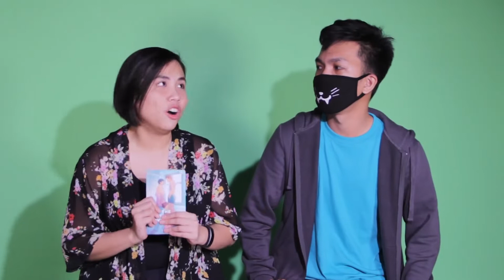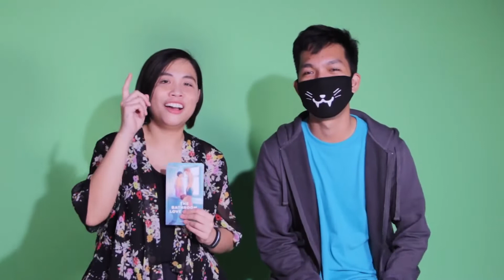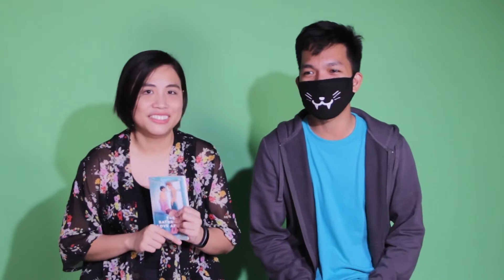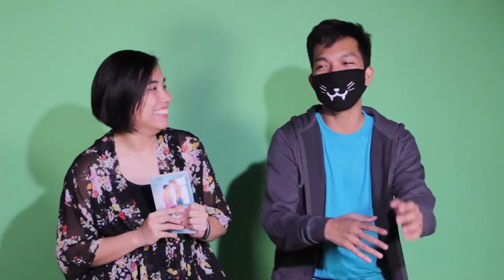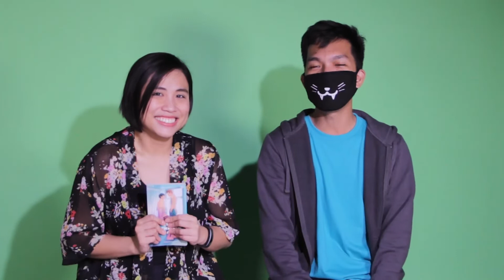POPFICASKS xPANICx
Get to know xpanicx, the author of The Bathroom Love Affair, in this exclusive interview by Pop Fiction.